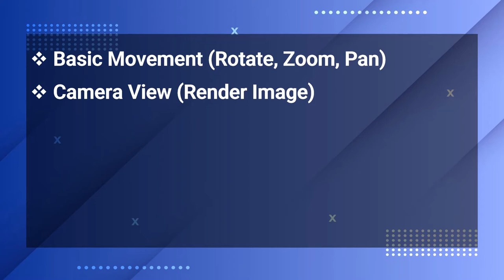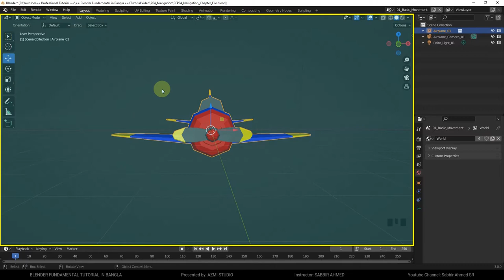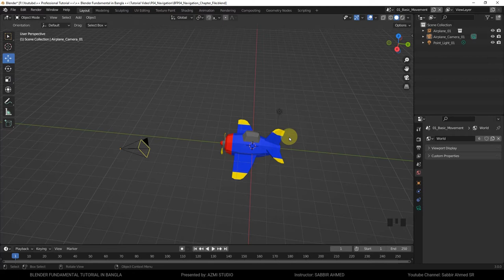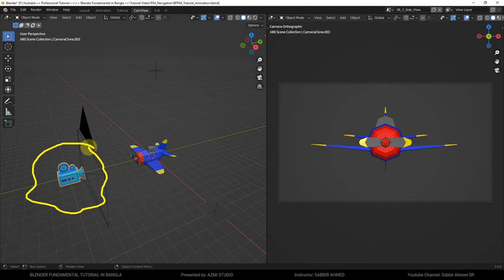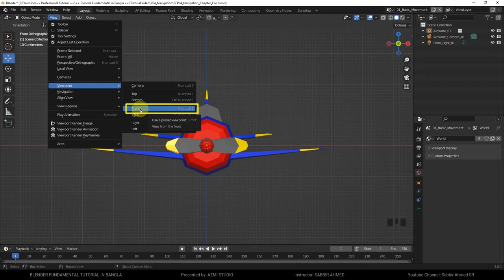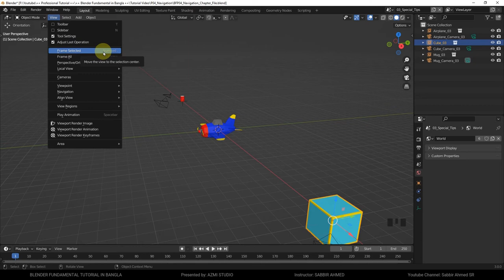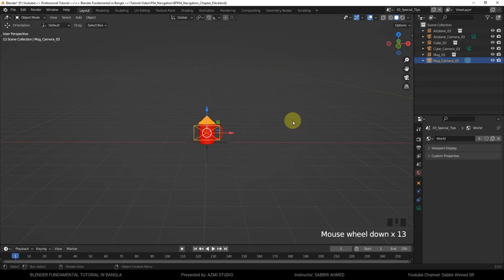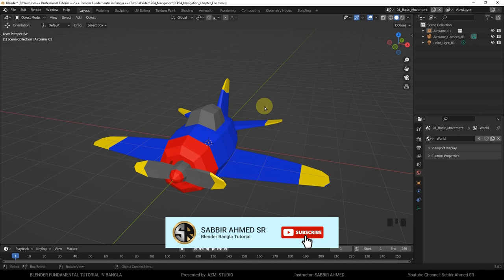P04 Navigation || Blender Fundamental Tutorial in Bangla || Part 04 of ##"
ব্লেন্ডারে স্বাচ্ছন্দ্যে কাজ করার জন্য Smoothly Navigate করতে পারা-টা খুবই গুরুত্বপূর্ণ। এজন্য এই পর্বে নেভিগেশনের বেসিক ধারনা দেওয়ার চেষ্টা করা হয়েছে এবং নেভিগেশন এর ক্ষেত্রে দুইটি কমন সমস্যার বিবরণ ও সমাধান জানানোর চেষ্টা করা হয়েছে। এই ভিডিও তে আপনি যেই যেই বিষয়ে ধারনা পাবেন সেগুলো হচ্ছে,
১) বেসিক নেভিগেশন
২) ক্যামেরা ভিউ
৩) পারস্পেক্টিভ ভিউ ও অর্থগ্রাফিক ভিউ
৪) ভিউপয়েন্ট
৫) কিছু বিশেষ সমস্যা এবং সেগুলোর সমাধান।
আজকের পর্বের জন্য প্রয়োজনীয় রিসোর্স ফাইল এই লিংক থেকে ডাউনলোড করে নিতে পারেনঃ
* * * Chapter of this video * * *
00:00 - Intro
01:18 - Preparation
02:51 - Basic Movement (Rotate/Zoom/Pan)
07:18 - Camera View
09:03 - Perspective / Orthographic
12:19 - Viewpoint
16:40 - Special Tips 01
17:38 - Special Tips 02
22:31 - Special Tips 03
24:10 - Practice
25:06 - All Shortcut Summery
26:26 - Closing & Outro